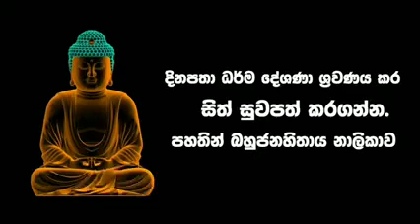නිරයේ ගිහින් අපිට විදින්න වෙන දුක | Budu bana